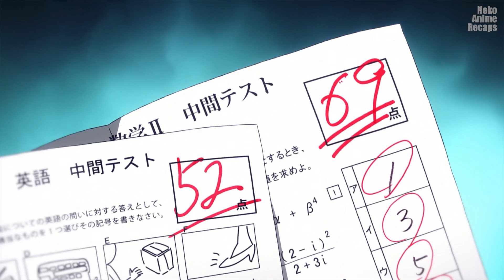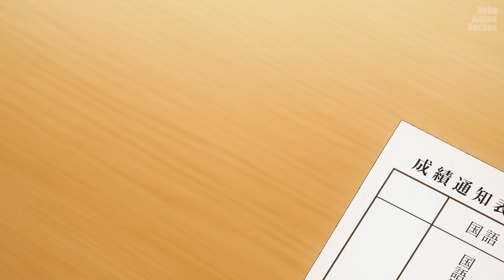He Discovers Popular Girl’s Secret | Anime Recap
The seemingly nerdy Izumi Miyamura and the popular Kyouko Hori hide their true personalities from their classmates. But when they discover each other's true identities, they must work together to protect their secrets.

Anime Name: Horimiya,

anime recaps, anime recap, anime recap romance, anime recap lovers, anime recap love, anime recap school, anime recap high school